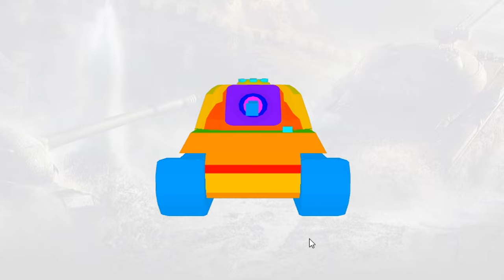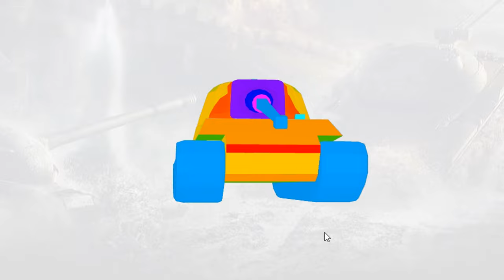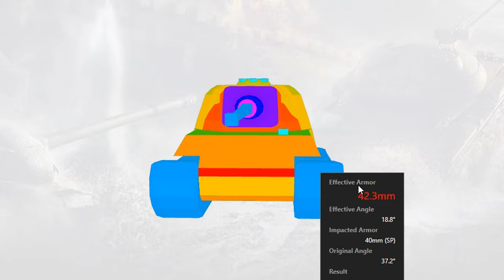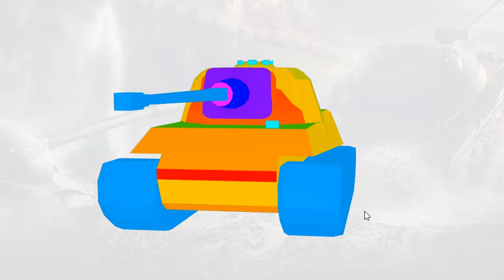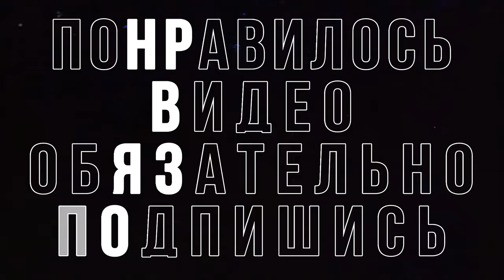LOWE - ГАЙД - СТАРЫЙ ДОСТОЙНЫЙ ПРЕМ ТАНК